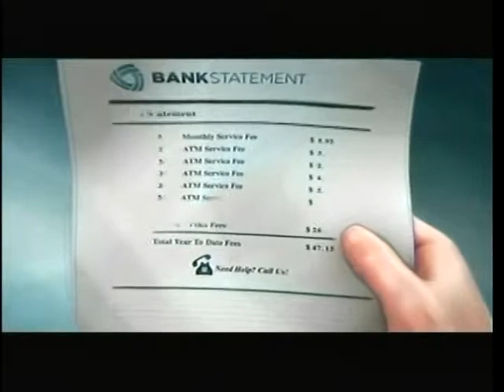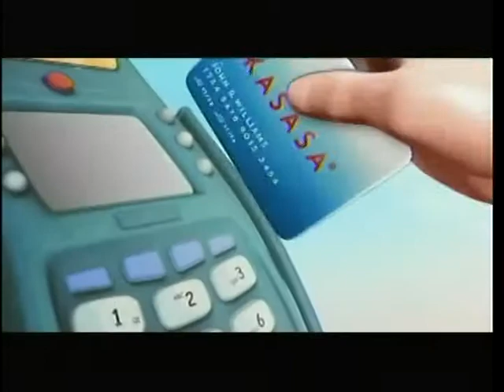Money Talks With Charter Bank Ep 14 Paheadra Robinson & Lauren Williams